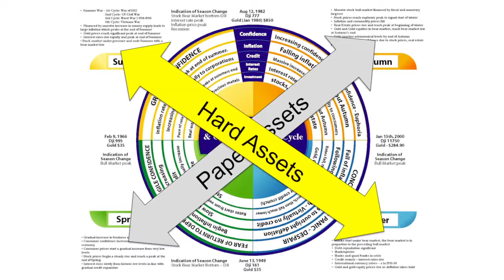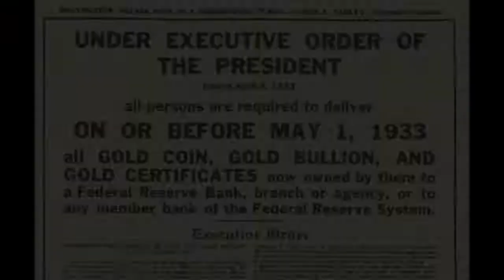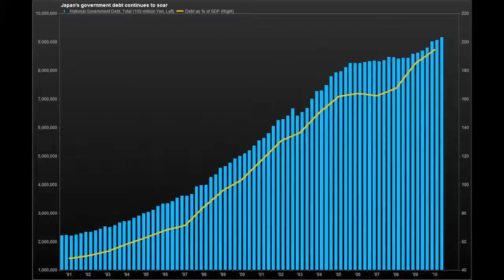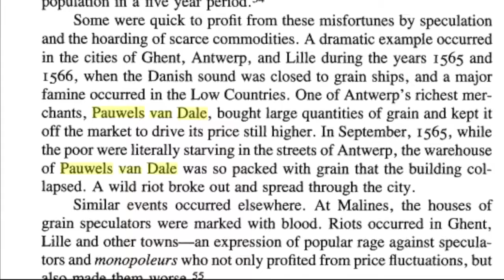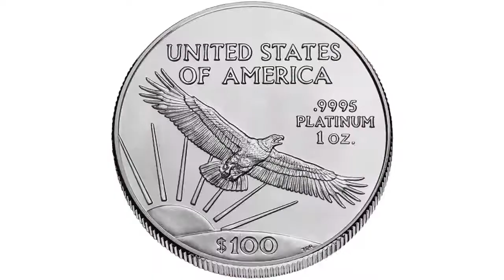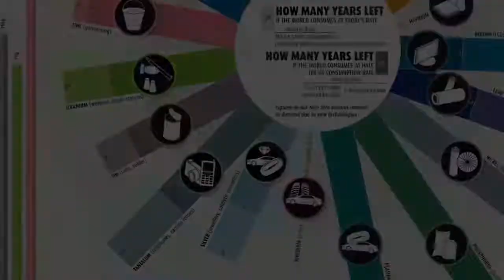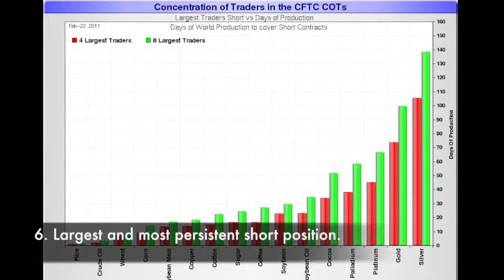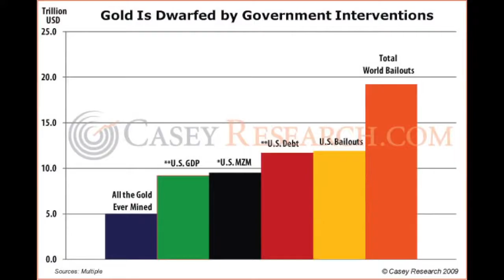Why Silver And NOT Gold 720p